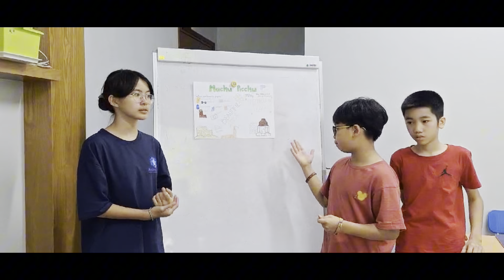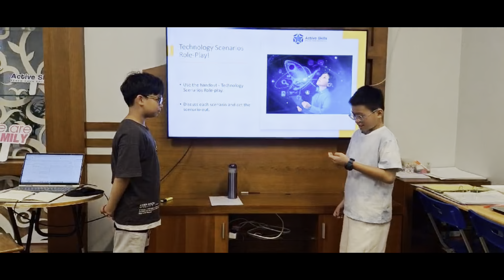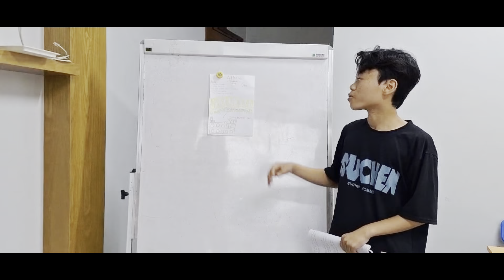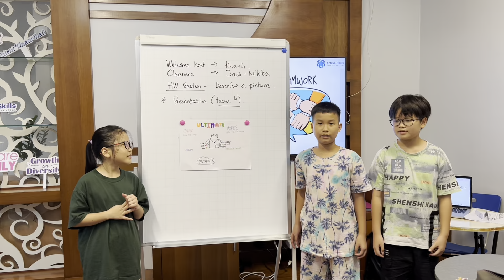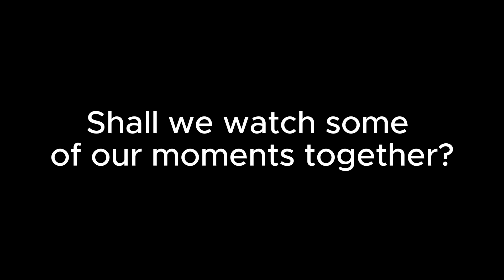Intensive English Summer Camp - July 2024